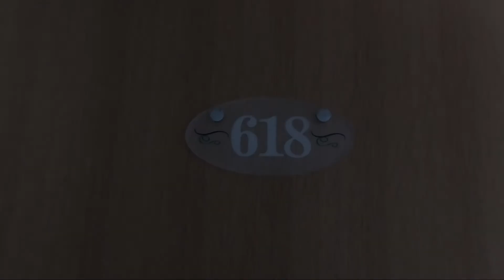Antara Condominium Talisay City Cebu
Antara is an iconic multi-tower residential development brilliantly master planned and designed by one of the country’s top architectural firms. It sits on a 2.9 ha prime property rising at a point where all the elements of nature converge.

A pioneer in the new 21st-century resort living in southern Cebu with strong eco-conscious elements, Antara is artfully interspersed with a modern Balinese aesthetic.

Location- TALISAY CITY, CEBU PHILIPPINES
❤️Less than 10 minutes from SRP – Soon -To- Be commercial and IT Hub of Cebu.
❤️200 meters from the National Highway and near schools, shopping centers, church and other urban centers
❤️ Unique recreational and residential living.
❤️Eco-conscious with over 70% open spaces
Master planned by one of the country’s top architectural firms.
❤️Offers 360 panoramic view of Talisay and Cebu.
A landmark destination in Southern Cebu.

Antara is excited to share the best offer to those who invest, making 2021 a fresh start! Give yourself a reward for enduring the challenges last year.

AVAIL OF OUR AMAZING PROMO:
Buy unit/s in Tower 1 and 2 and get FREE 1(One) unit of Air Conditioner and additional worth of Php 5,000 kitchen appliances (UPON MOVE IN) if you choose unit/s from 1st floor to 5th floor.

Take advantage of these great perks!

Choose Antara - the place of comfort to cheer you for new beginnings.